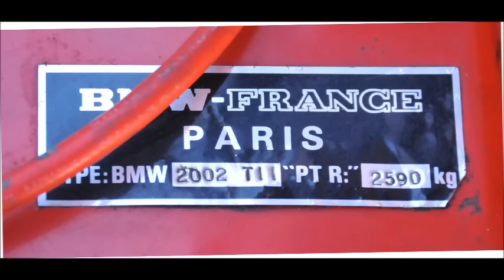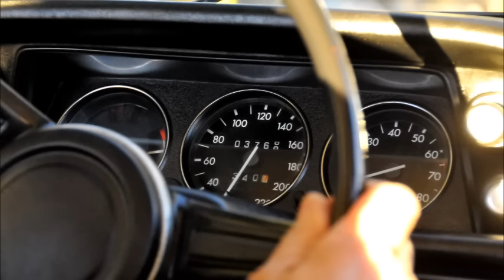Classic Courses - Essai de la Bmw 2002 Tii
Classic Courses - Essai de la Bmw 2002 Tii - Richard Dallest.
Copyright Classic Courses 2015